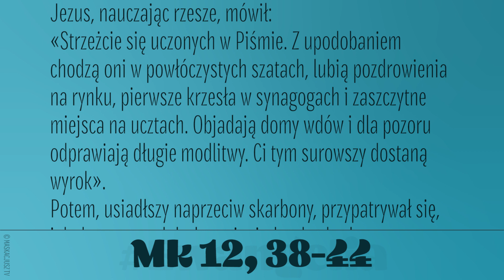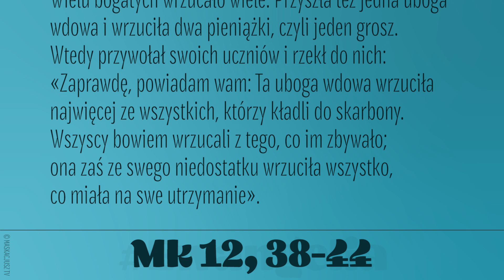Ewangelia | 6 czerwca 2020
Mk 12, 38-44
Jezus, nauczając rzesze, mówił:
«Strzeżcie się uczonych w Piśmie. Z upodobaniem chodzą oni w powłóczystych szatach, lubią pozdrowienia na rynku, pierwsze krzesła w synagogach i zaszczytne miejsca na ucztach. Objadają domy wdów i dla pozoru odprawiają długie modlitwy. Ci tym surowszy dostaną wyrok».
Potem, usiadłszy naprzeciw skarbony, przypatrywał się, jak tłum wrzucał drobne pieniądze do skarbony. Wielu bogatych wrzucało wiele. Przyszła też jedna uboga wdowa i wrzuciła dwa pieniążki, czyli jeden grosz.
Wtedy przywołał swoich uczniów i rzekł do nich: «Zaprawdę, powiadam wam: Ta uboga wdowa wrzuciła najwięcej ze wszystkich, którzy kładli do skarbony. Wszyscy bowiem wrzucali z tego, co im zbywało; ona zaś ze swego niedostatku wrzuciła wszystko, co miała na swe utrzymanie».